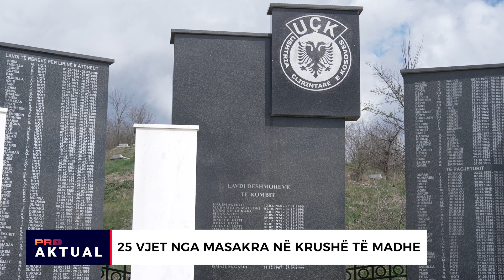Krushasi i mbijetoi luftës duke qëndruar në çati | Aktual | PRO1